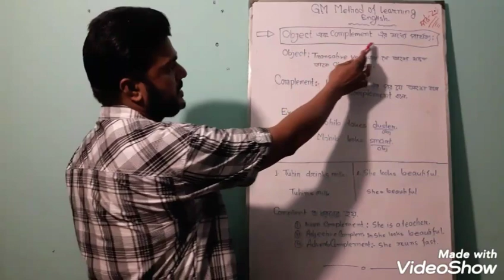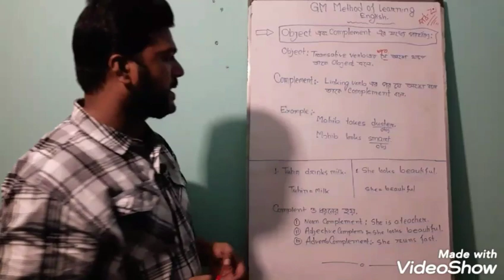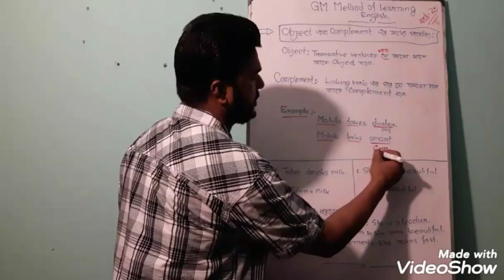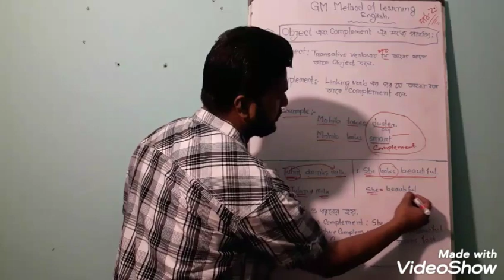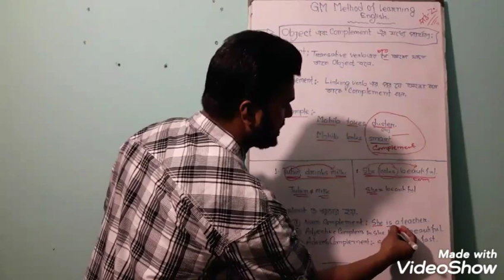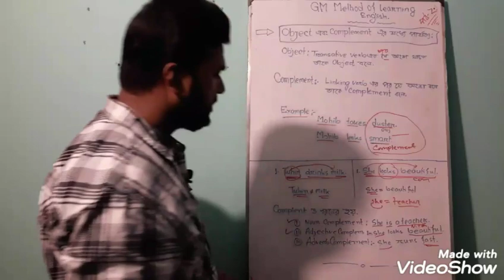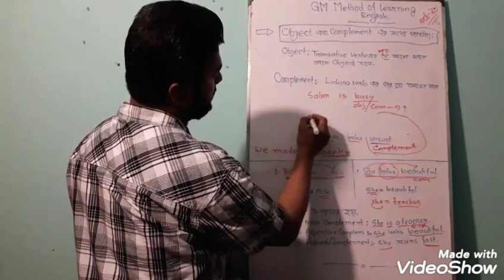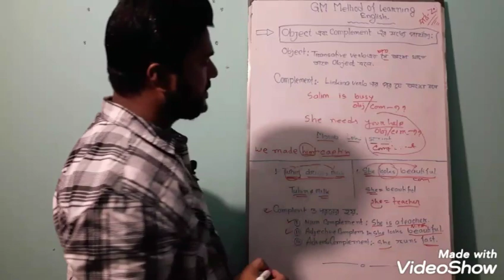Learn Basic Grammar Part-2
Basic Grammar
Class-2
This is the most effective class on What is Object & complement  in English sentences. By watching this class fully, you will be able to make hundreds of sentences  very easily and painlessly. There is a detailed discussion on the use of  'Of'  Object & Complement. I think that you will enjoy this class.